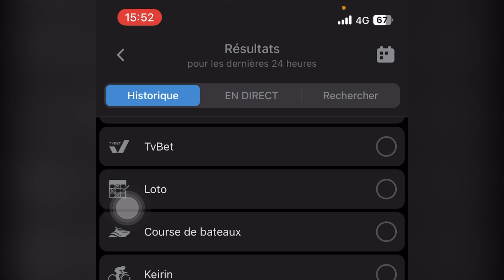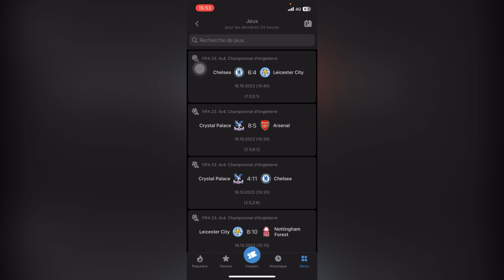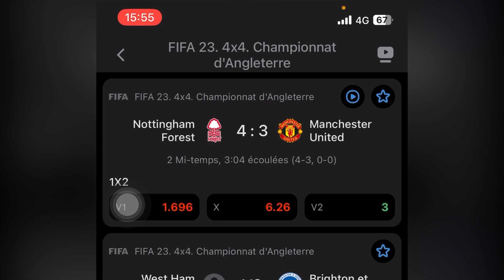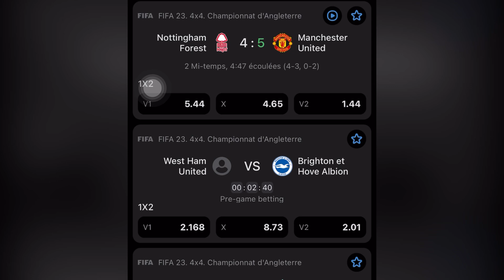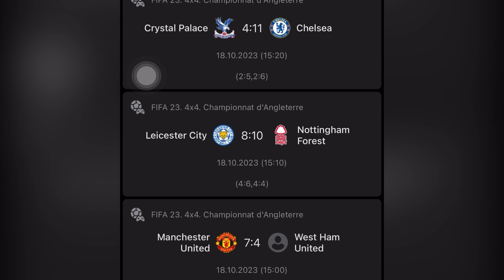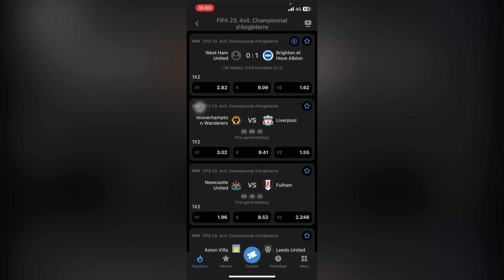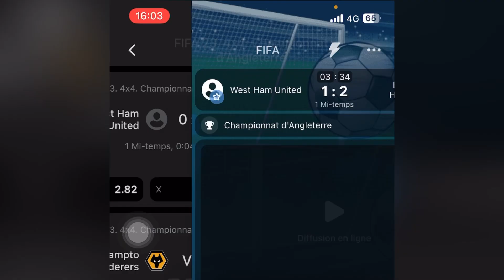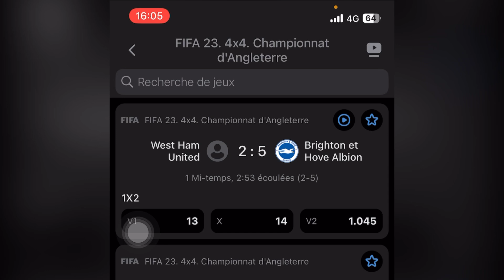Analyse complet des matchs fifa 4*4 sur 1XBET pour Gagner de l’argent le plus rapidement possible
Découvrez l’astuce ultime pour remporter des millions sur 1xbet avec l’analyse complète des matchs fifa 4*4 jamais révélé en paris sportifs 1xbet, ne manquez pas cette opportunité unique de valider des gains en facilité.